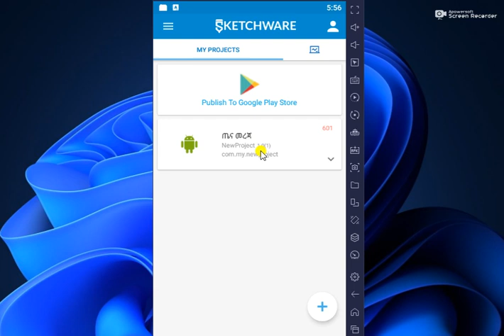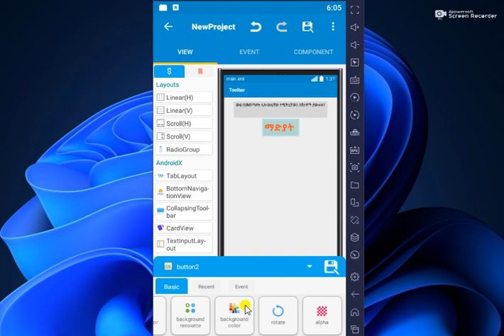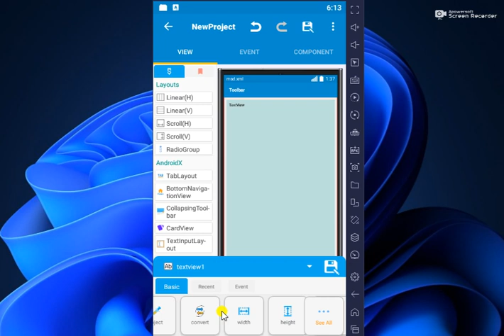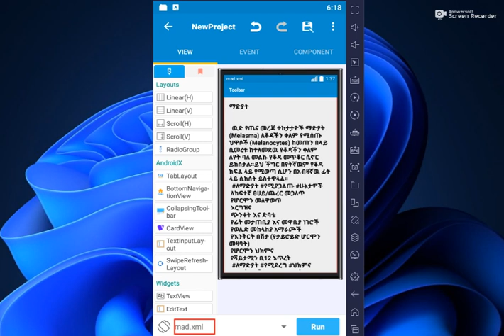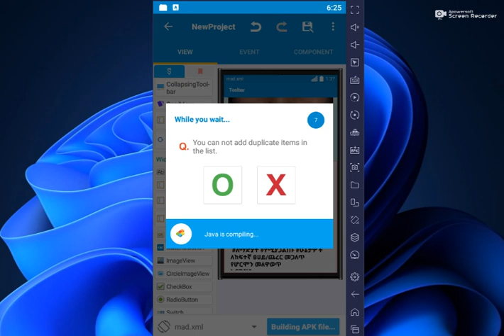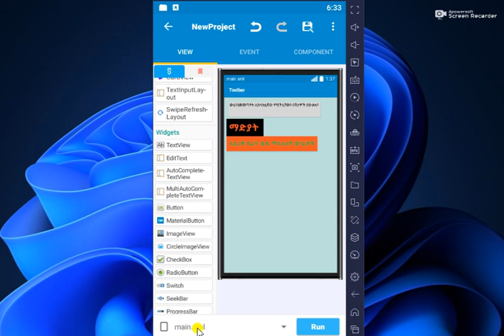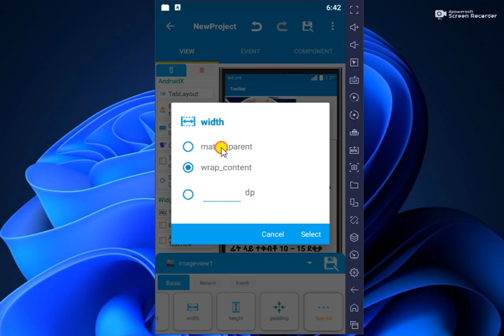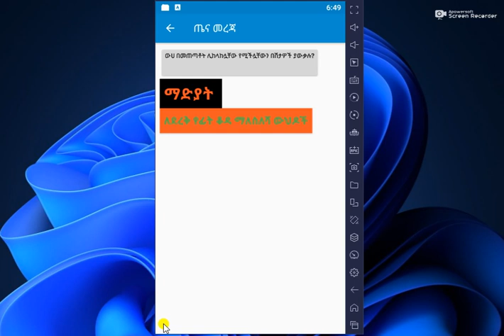how to create app only phone without code || App እዴት Create ማድረግ እንችላለን part 2